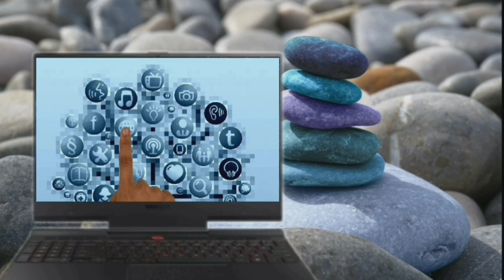Landmark role in Arya practical programme part one Lesson..369